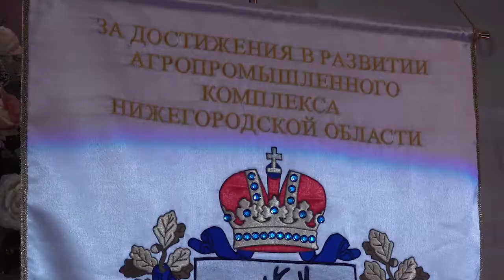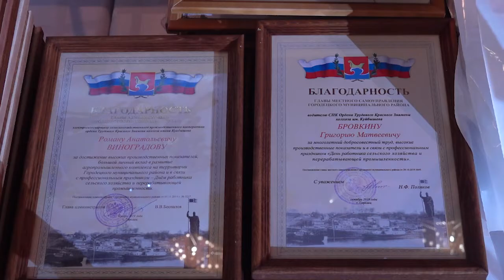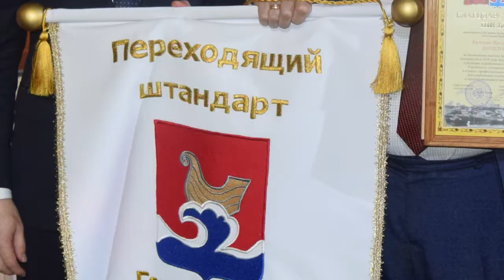По труду и награды